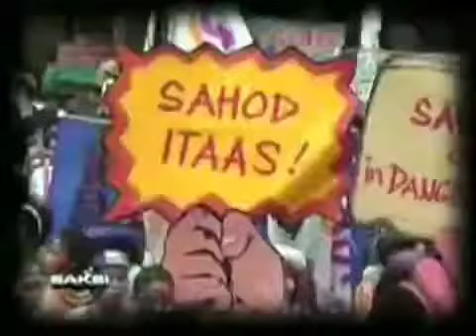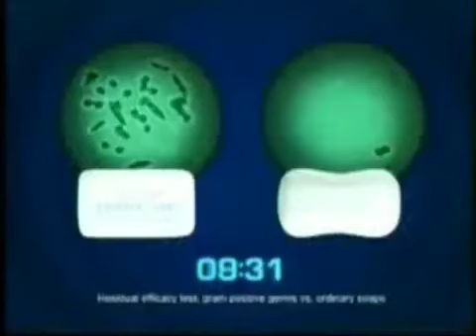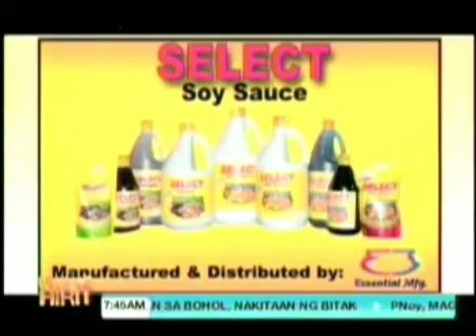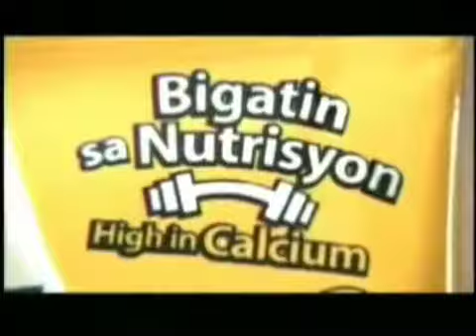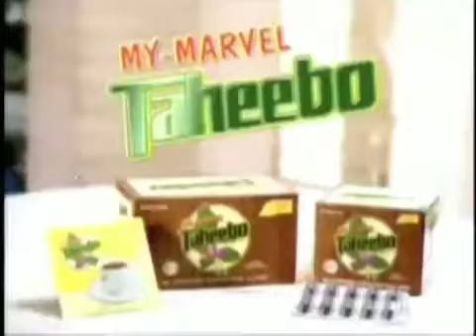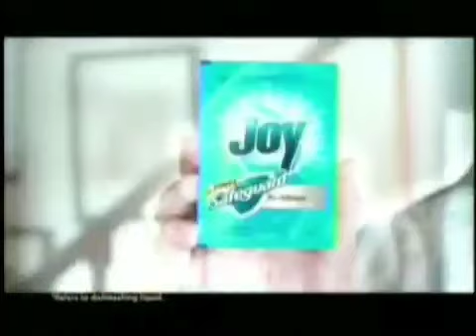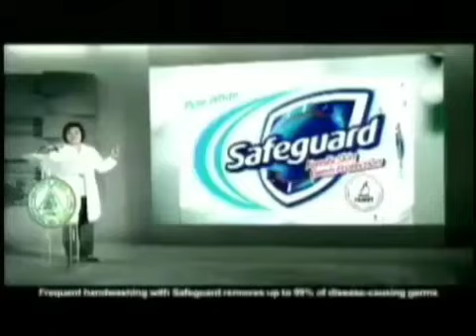Spilled Ink/Plotagon TVC 30s/15s 2011